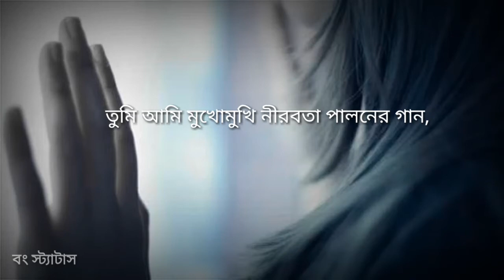Sad Bengali Whatsapp Status - (আমার দুঃখ গুলো কাছিমের মতো)- দৃষ্টিকোণ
Sad Whatsapp Status, গানটি থেকে তুলে ধরা অন্তরার একটি অংশ, আশা করি ভালোলাগবে,যদি ভালোলেগে থাকে লাইক করুন আর মতামতের জন্য কমেন্ট বক্স তো রইলোই ||